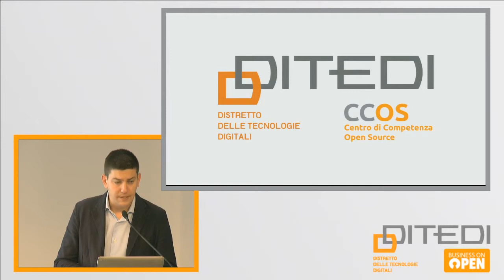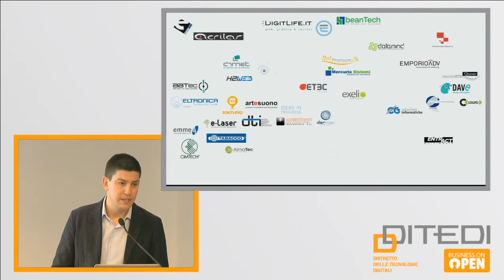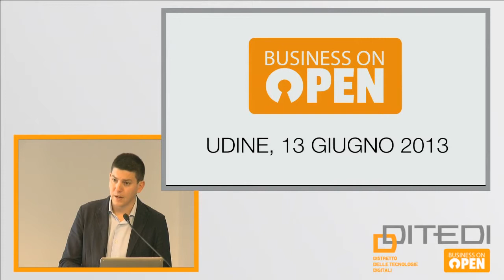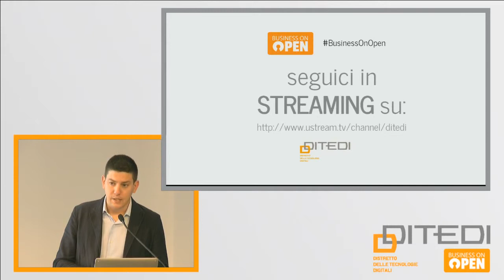Business On Open 2013 - Saluti istituzionali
L'incontro ha preso il via con gli iniziali saluti istituzionali portati da Mario Pezzetta e Simone Puksic, rispettivamente Presidente e Project Manager del DITEDI, e da Gabriele Giacomini Assessore del Comune di Udine.